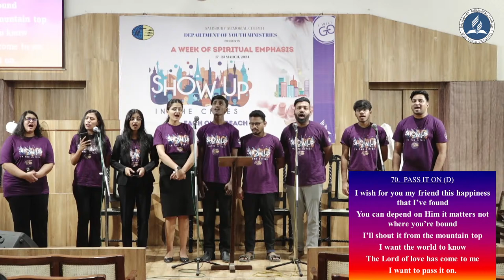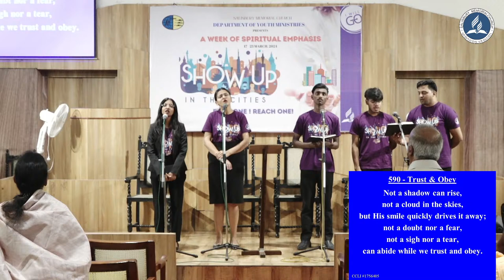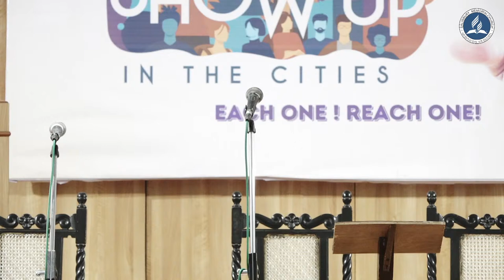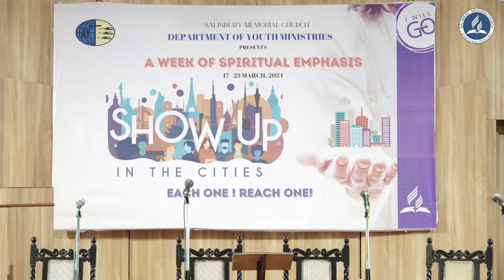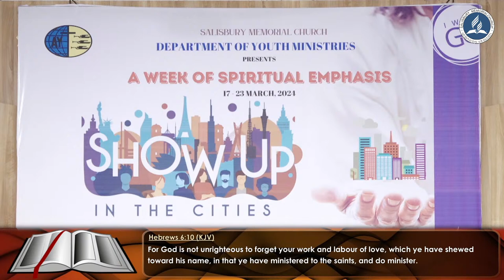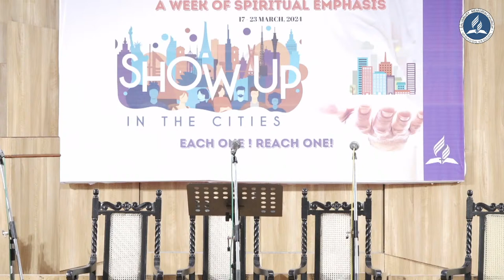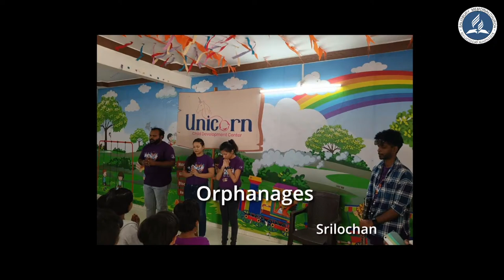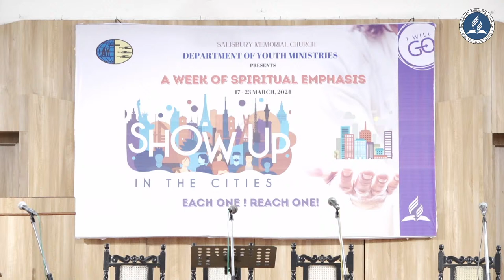WEEK OF SPIRITUAL EMPHASIS:: DAY 6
Youth Week of Prayer 2024